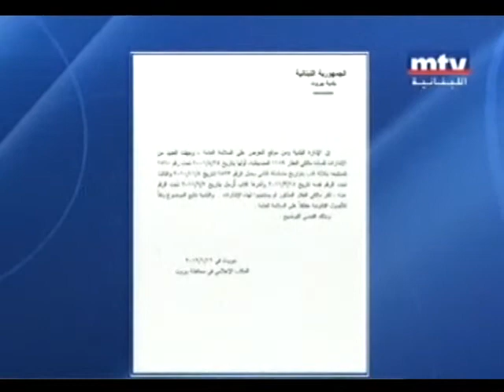مصير مبنى المصيطبة